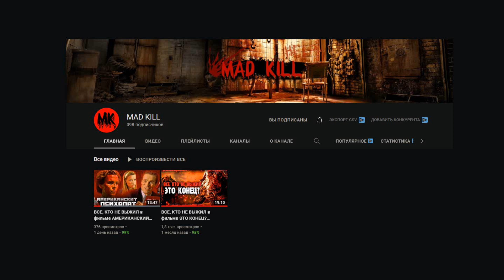ТРЕШ-ОБЗОР фильма ВУДУ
Производство фильма:
1 - Dark Matter Studios
2 - Trigger Films
3 - Onsight